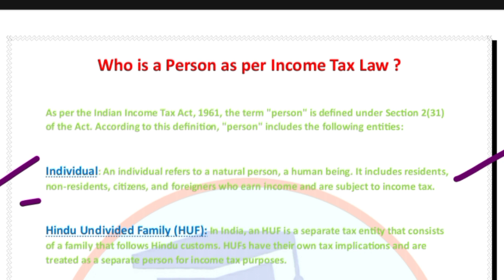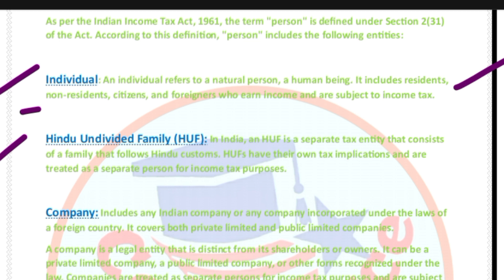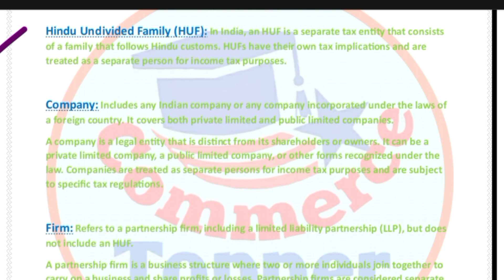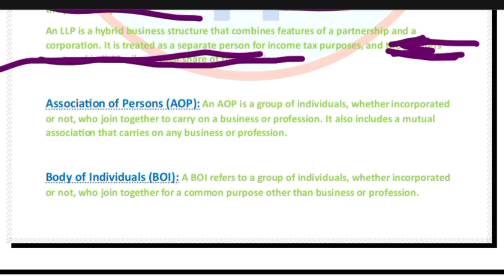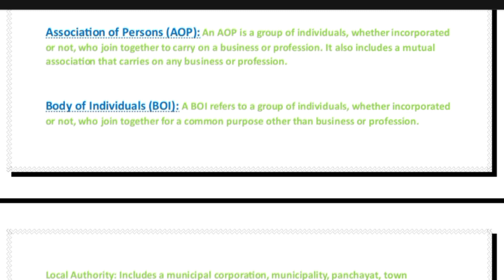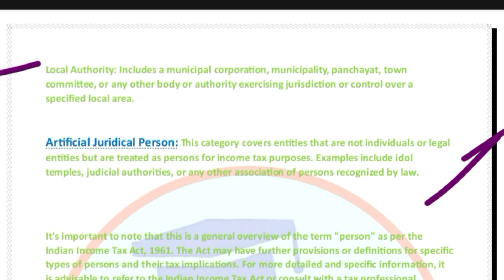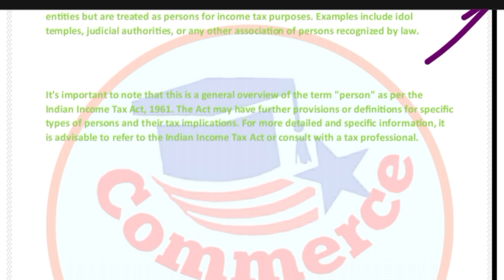Definition of 'Person' under Income Tax Law 1961